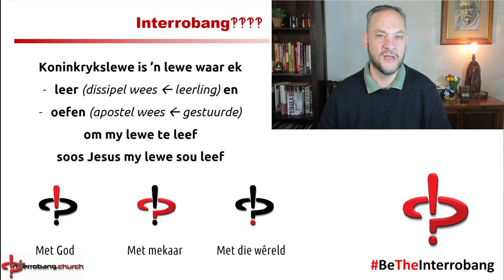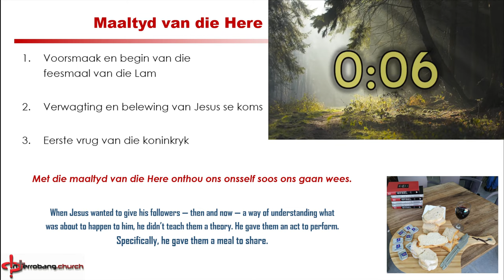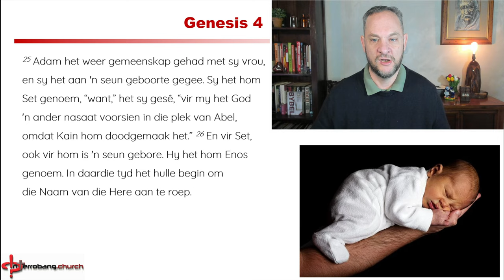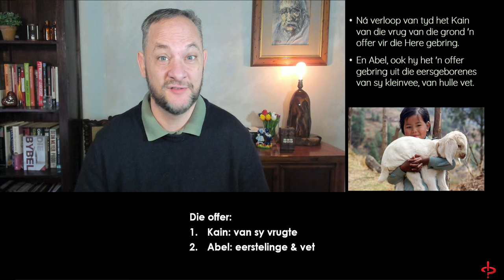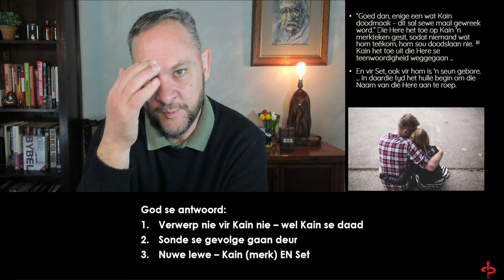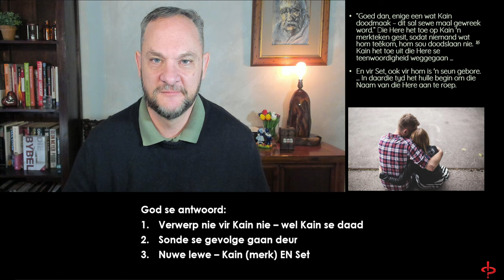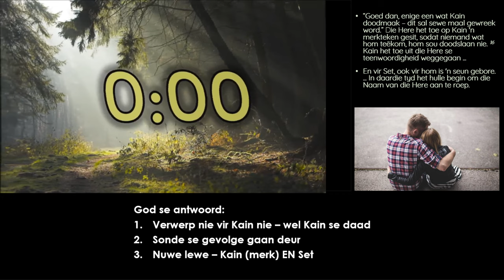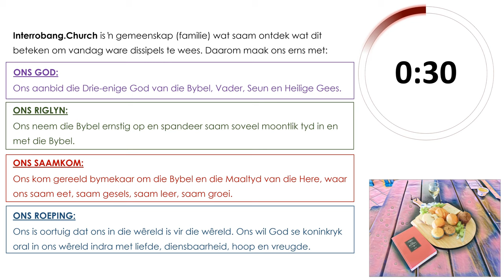Genesis 4: Kain Abel Sonde Versorging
In hierdie video bespreek Wilhelm Leuschner Kain en Abel en dit help jou om God te ervaar te midde van die gevolge van sonde

Lewer gerus kommentaar en volg gerus die kanaal!